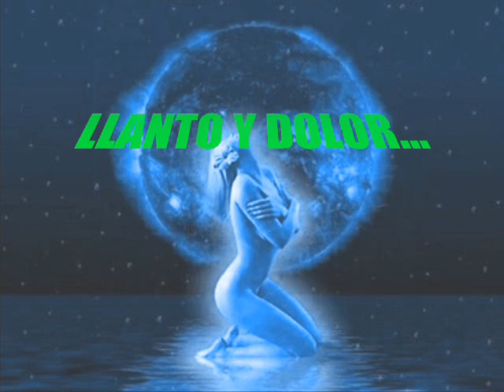LLANTO Y DOLOR .cumbia.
UNA CUMBIA VIEJITA. LLANTO Y DOLOR..